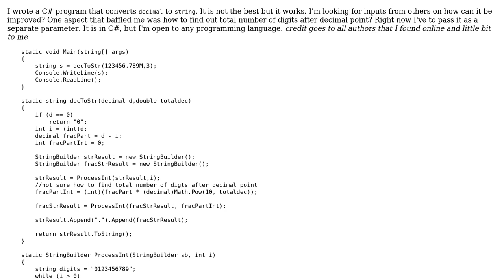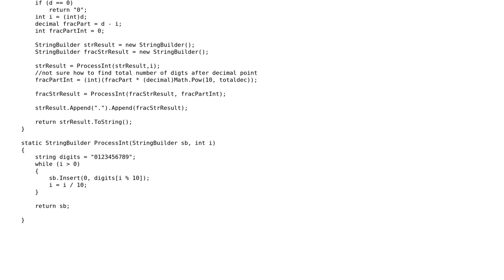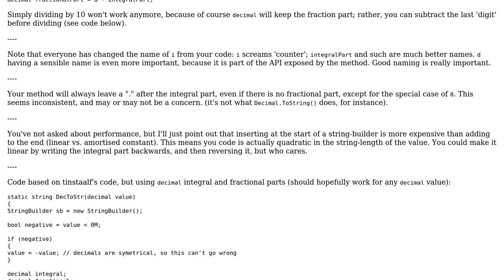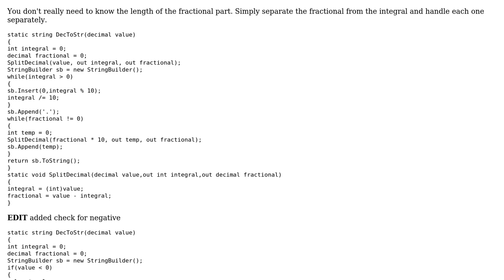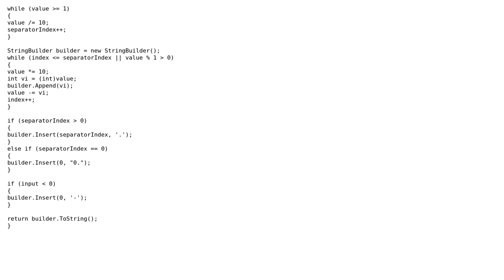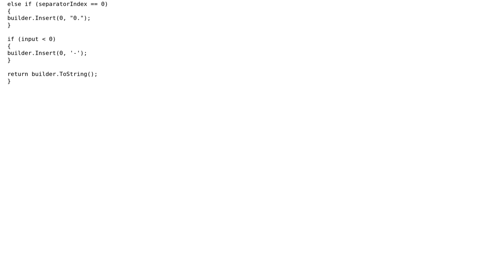Convert decimal to string (4 Solutions!!)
Convert decimal to string

With thanks & praise to God, and with thanks to the many people who have made this project possible! | Content (except music & images) licensed under CC BY-SA | Music | Images & others | With thanks to user VisualMelon user paparazzo user gmail user user 200_success and the Stack Exchange Network Trademarks are property of their respective owners. You are responsible for your own actions.